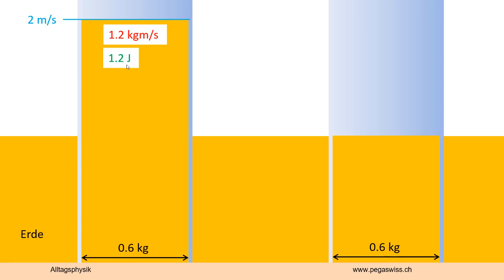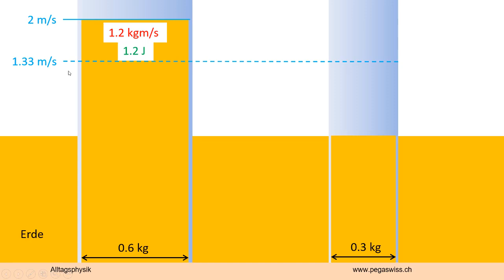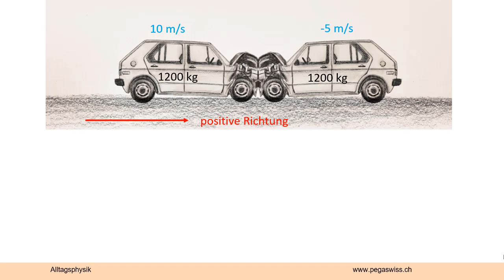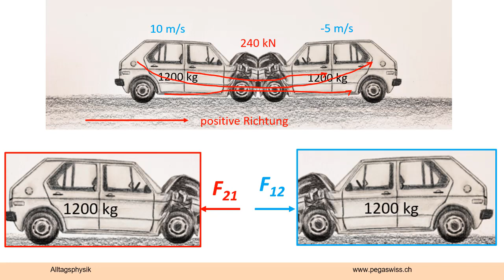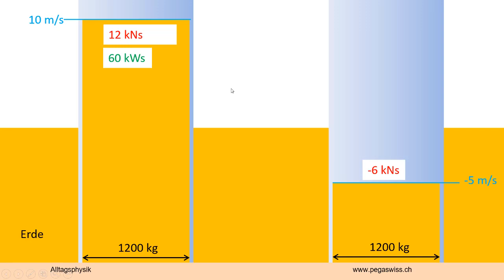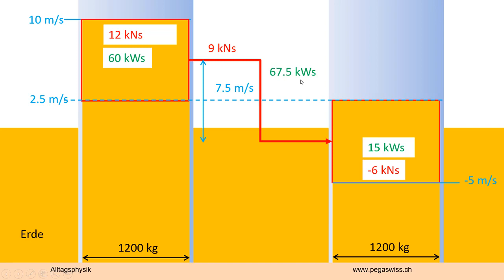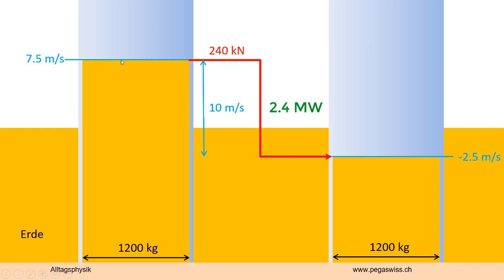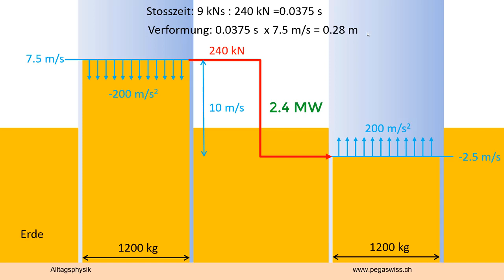Impuls im Flüssigkeitsbild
Der Impuls ist die Basismenge der Mechanik. Stellt man sich diese Bewegungsmenge als Flüssigkeit vor, kann die ganze eindimensionale Mechanik in einem einzigen Bild zusammengefasst werden. Diese Bild sagt mehr als dutzende von Formeln und vermittelt mehr Zusammenhänge als manche Physiklektion.